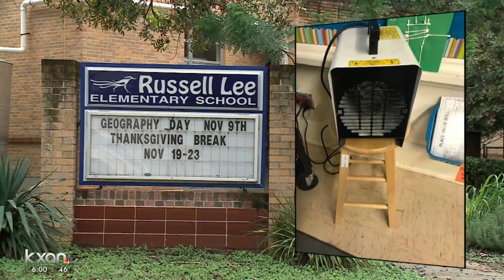Two Austin schools' heating systems temporarily go out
On Monday alone, AISD 's maintenance staff received 29 heat-related service requests. The district's maintenance director says his staff and contractors work tirelessly to make sure classrooms stay warm during cold days